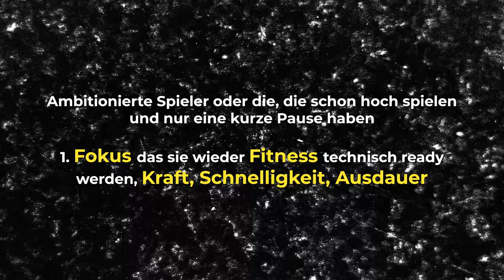SOMMERPAUSE und SOMMERVORBEREITUNG - Das solltest du unbedingt tun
Hey! Wir sind Jan und Nic von 360Football und in diesem Video zeigen wir Dir wie du deine Sommerpause bzw. Sommervorbereitung als Fussballer angehen kannst.

► Unsere Trainingsstandorte: Aargau, Zürich, Bern, Zug, Luzern, Schwyz, Glarus, St. Gallen und weitere!

0:00 Intro
0:08 Erster Tipp
0:33 Tipps fürs physische
1:48 Positionsspezifisch mit Ball
3:06 Zusammenfassung
3:44 Outro